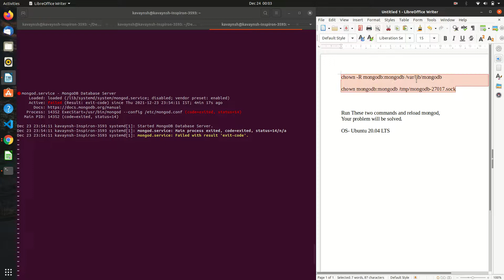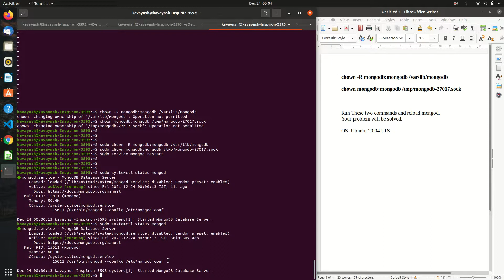Mongodb is not starting on Ubuntu | Main process exited Error | Solved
mongod.service - MongoDB Database Server
     Loaded: loaded (/lib/systemd/system/mongod.service; disabled; vendor preset: enabled)
     Active: failed (Result: exit-code) since Thu 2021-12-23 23:54:11 IST; 4min 17s ago
    Process: 14352 ExecStart=/usr/bin/mongod --config /etc/mongod.conf (code=exited, status=14)
   Main PID: 14352 (code=exited, status=14)

mongod.service: Main process exited, code=exited, status=14/n/a